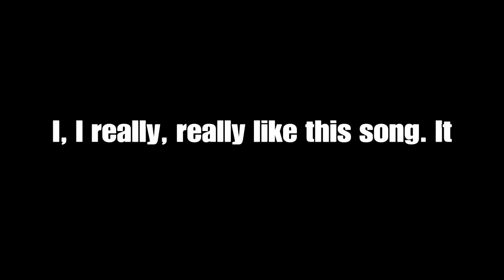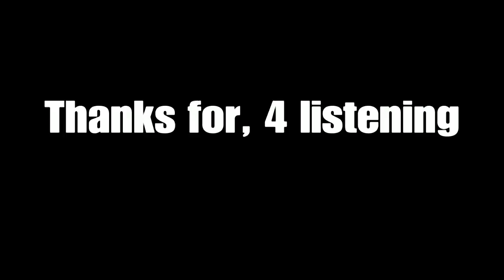MINING DIAMONDS WITH LYRICS AND ANIMATION By John Huang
Mine Diamonds - Lyric Version! Lyrics and Footage provdided by me :)

Song from MCAP Steve - My Idol! :)

I hope you all enjoy, this took me a fair amount of time!

Have a good day everybody!